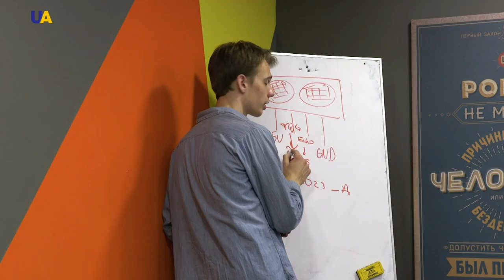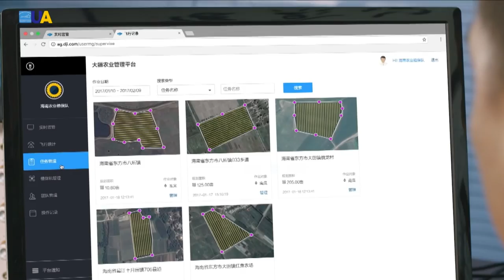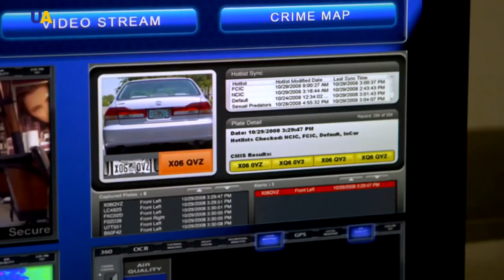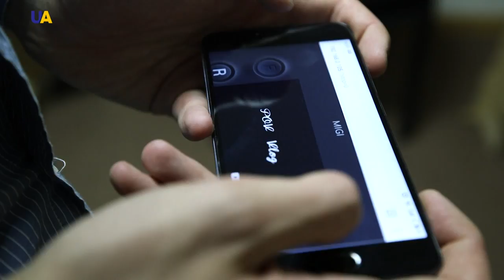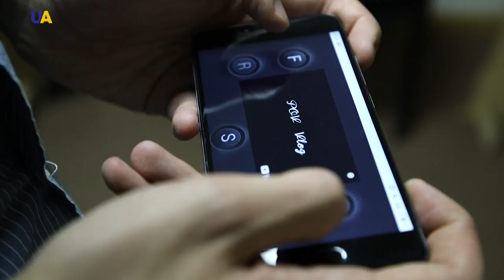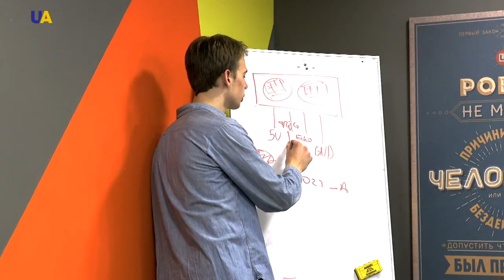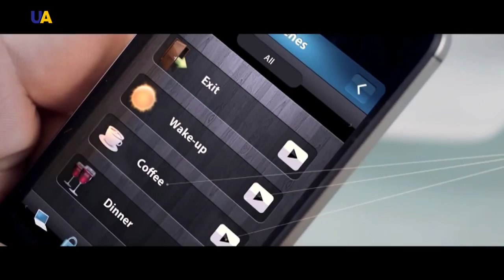Ukrainian Robots | Master of Crafts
In this episode of "Master of Crafts":
- Ukrainian robots for security, agriculture, and education.
- Robotics as an obligatory discipline for all modern-day children.
- Who successfully develops the industry in Ukraine, which is experiencing a boom all over the world?

UATV went on a mission to find out what Ukrainian robots and their creators are capable of doing today.